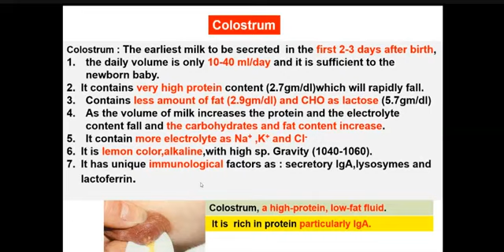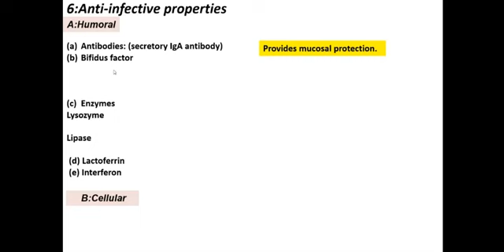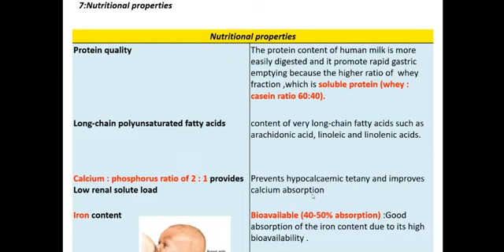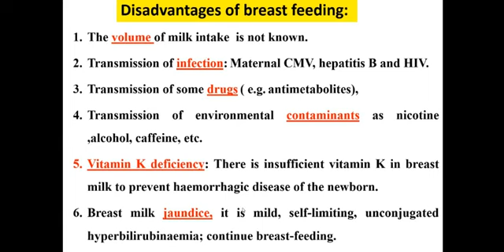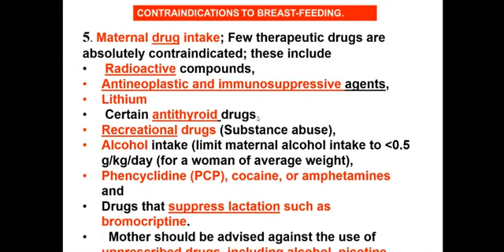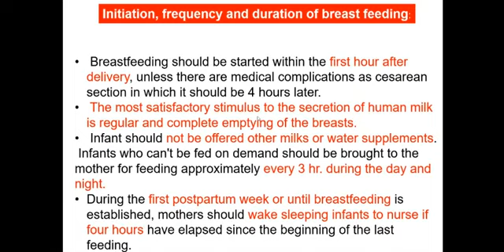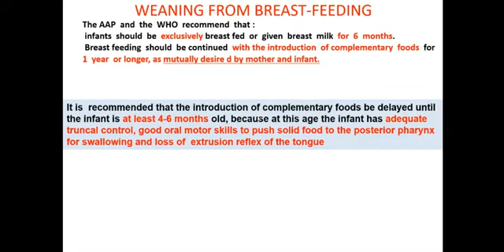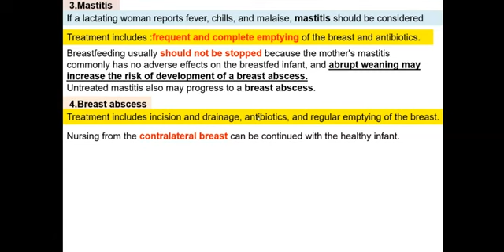Pediatric | Breast Feeding